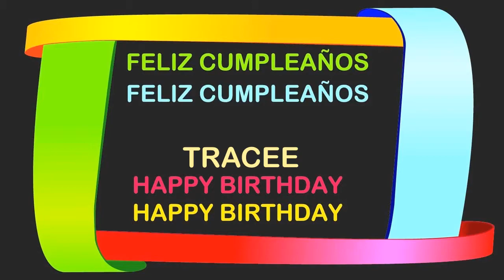Tracee Birthday Postcards & Postales - Happy Birthday